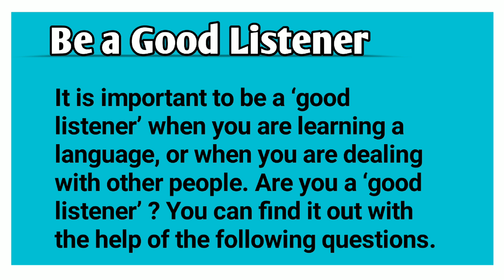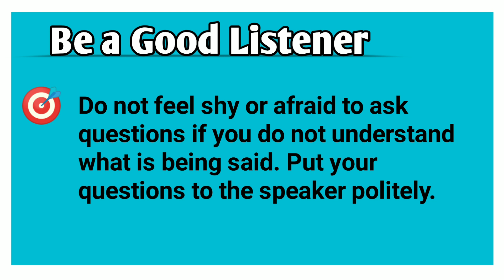How to be a Good Listener ? // Read with Ram